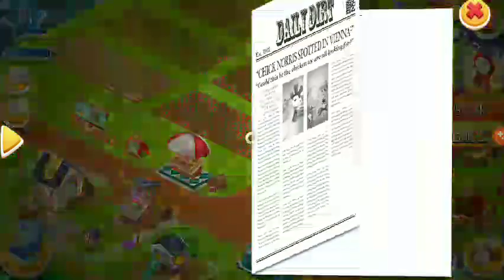Get a Coin 2x on wheel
Get some extra coin on wheel 😃